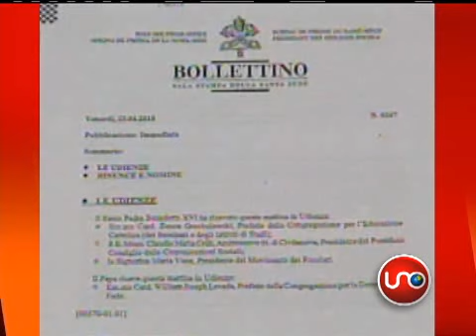Mexicanos inconformes con reconocimiento del Vaticano